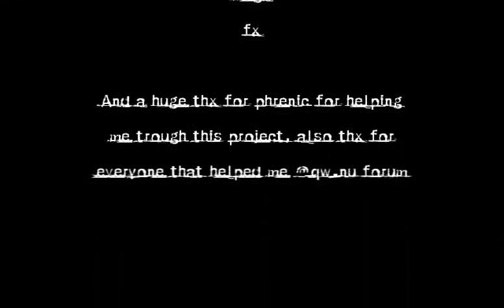fu.avi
fu.avi, a Quakeworld movie or something like that. Downloaded from ftp://gamefiles.blueyonder.co.uk/blueyondergames/blueyondergames/trailers/movies/quakeworld/ . Uploaded to youtube just in case. enjoy